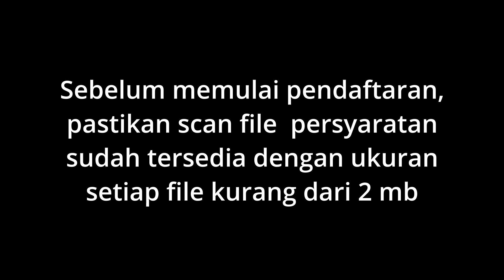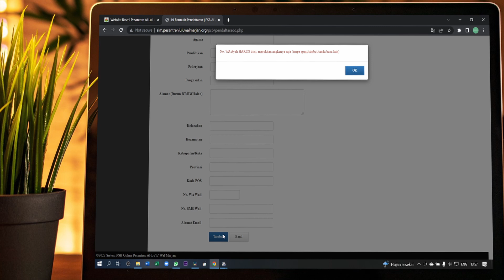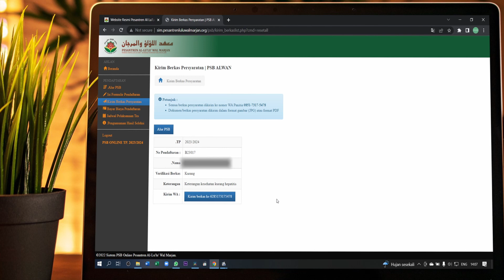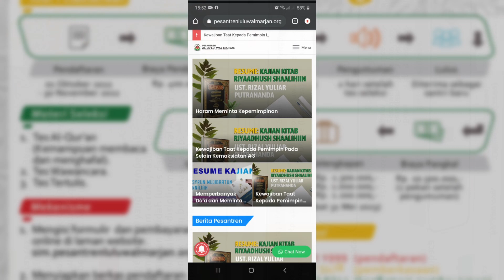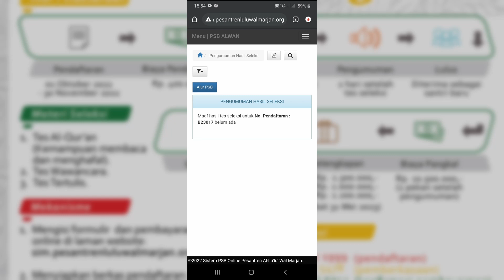Tutorial Pendaftaran Santri Baru TP 2023/2024 - Menggunakan Laptop/PC